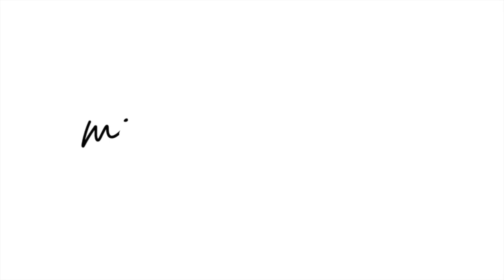I GRADUATED HIGH SCHOOL 🥹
Welcome to my GRADUATION VLOG 🎉  just this past Friday I officially finished off the past 4 years of my life by graduating from high school. Friday, May 26, 2023 came and went and I can finally say I MADE IT!! Thank you to everyone who has supported me over the past few years of my life and helped me make it this far.

                                                                                                                          Xoxo,
                                                                                                                         Miriam
What grade are you in? I just graduated high school!
What do you use to edit? imovie on my MacBook Pro

Instagram and TikTok- miriamjoycousin
Add me on snap- Miriam_Cousin